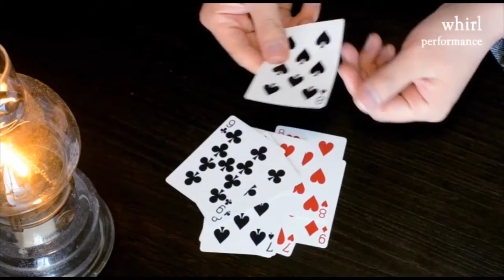NUOVO - whril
[누오보] 구매링크 바로가기